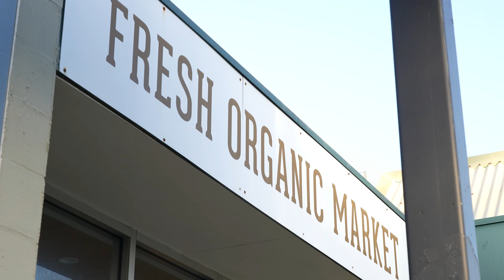49 Third Avenue, Palm Beach